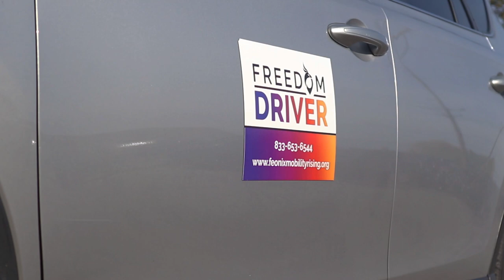West Michigan Veterans Coalition Transportation Program Outreach Video